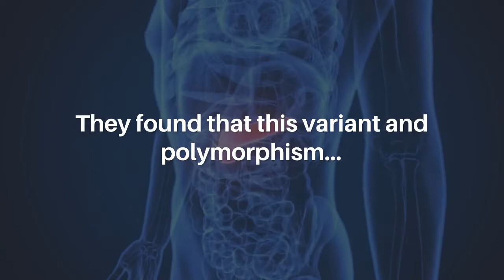Variants and Polymorphisms in Bladder Cancer | Oncotarget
Abstract

Purpose: The association between the NOD2 c.3020insC allele and CDKN2A missense variant c.442G A (p.P.A148T) and survival of patients with bladder or kidney cancer remains controversial.

Materials and Methods: We compared the allele frequencies of NOD2 c.3020insC and CDKN2A p.A148T allele in 706 patients with bladder cancer, 410 cases with kidney cancer against two control groups. The Cox proportional hazards model was used to determine whether there were any survival differences between carriers of the NOD2 c.3020insC or the CDKN2A p.A148T variant.

Results: Among the three patient subgroups: patients under 60 years of age, non-smokers and a third with histological features of low grade noninvasive papillary bladder cancer, we observed that the c.3020insC allele had a nominal statistically significant effect on survival. We also observed that the NOD2 c.3020insC variant was more frequent in patients with bladder cancer aged between 51 and 60 years.

There was some nominal evidence that the CDKN2A p.A148T polymorphism reduced survival in the subgroup of bladder cancer patients under 60 years of age. We observed that in kidney cancer patients, the incidence of the NOD2 variant appeared to be lower in the group aged between 60 and 70 years, however, this was not statistically significant. In addition, in patients with histological features of grade III chromophobic kidney cancer, the c.3020insC allele also appeared to be over-represented but this too was not statistically significant.

Conclusion: We have shown that the NOD2 c.3020insC allele and the CDKN2A p.A148T polymorphism does not play a role in the survival of patients with bladder cancer.

Keywords - bladder cancer, kidney cancer, NOD2, CDKN2A, survival

About Oncotarget